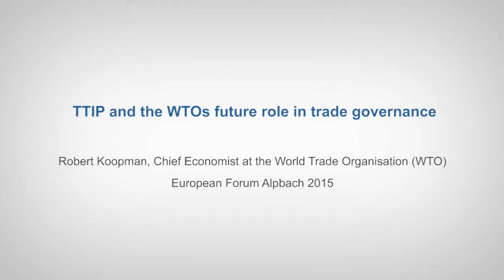TTIP and The WTO’s Role in Trade Governance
“It’s Complicated “ Says the WTO’s Robert Koopman @ Alpbach 2015

Speaking at The European Forum at Alpbach, Robert Koopman WTO Chief Economist discussed the WTO’s role in the far reaching Trans Atlantic Trade Agreement (ttip). In a short, yet in-depth address at the GED sponsored “How to Make TTIP Inclusive for All”  panel he outlined the challenges and frustrations that the WTO and both developed and developing countries face in implementing TTIP and encouraged constructive debate.

→For more details you may also download our full study "How to make TTIP inclusive for all?"